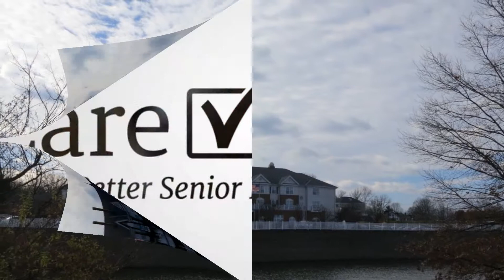Brookdale Edgewood | Edgewood KY | Assisted Living Memory Care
Set on one acre of beautifully landscaped grounds with a courtyard, lovely gardens and a lake, Brookdale Edgewood is considered one of Northern Kentucky’s premier personal care and memory care communities.Brookdale Edgewood has a full range of person care services designed to help residents maintain their lifestyle as independently as possible.

Are you looking for the best senior care in Edgewood but not sure where to start? You don't have to figure it out by yourself. CarePatrol can help guide your family through this challenging time. Every facility is personally visited by a CarePatrol Senior Consultant to provide choices in senior care facilities that will be the best fit. Each senior living facility that is recommended is checked for care and safety violations. A CarePatrol consultant will tour with you at the facilities so you can make sure you or your loved one will be cared for in the manner you desire. Best of all, the personalized service provided by each CarePatrol Senior Care Consultant is free to the family.

CarePatrol is your guide to find assisted living in Edgewood, KY. We are the free community senior care referral service in Edgewood. CarePatrol can assist you and your family in finding quality, top rated Assisted Living, Independent Living, Memory Care, Nursing Homes and In Home Care.

131 - Cincinnati